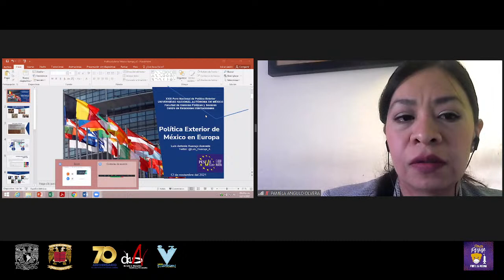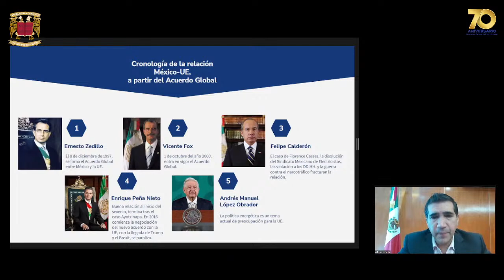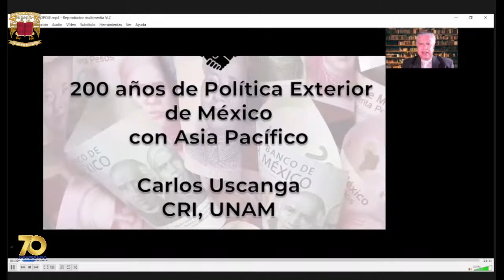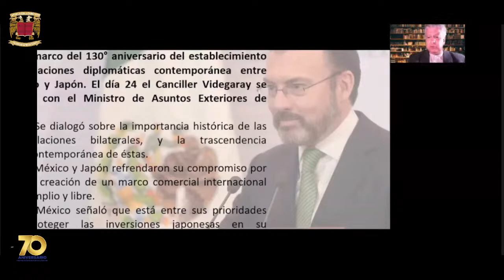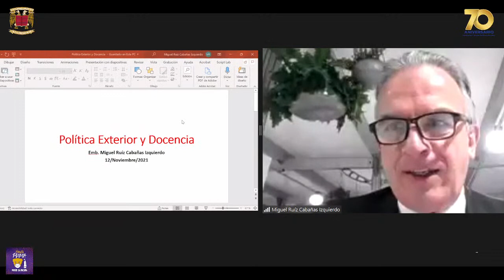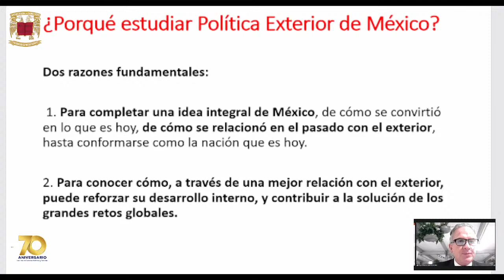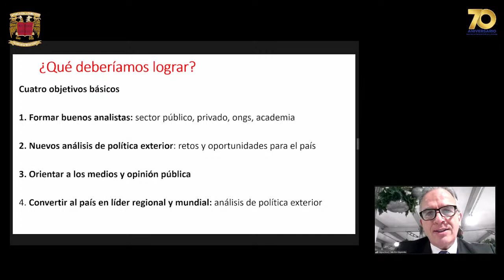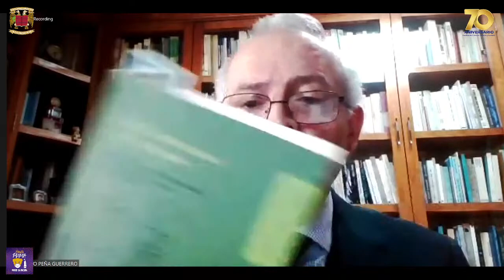XXIX Foro de Política Exterior. 200 años de Política Exterior: México en el Mundo. Mesa 6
XXIX Foro de Política Exterior. 200 años de Política Exterior: México en el Mundo.
Mesa 6.
La política exterior de México hacia las regiones
Silvia Nuñez García, UNAM-Los Ángeles
José Ramón Briceño Ruiz, CIALC-UNAM
Luis Antonio Huacuja Acevedo, FES Acatlán-UNAM
Carlos Uscanga Prieto, CRI-FCPyS-UNAM
Modera: Pamela Angulo Olvera, CRI-FCPyS-UNAM